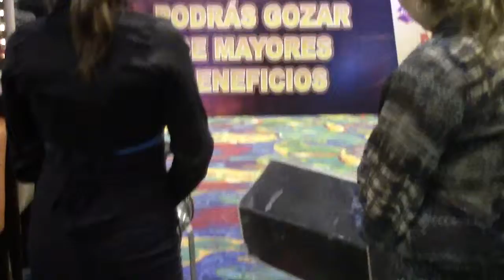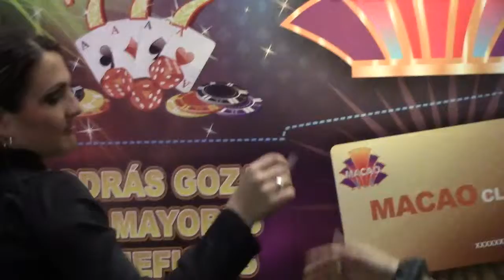5 premiados entre los cumpleañeros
Casino Macao brinda premios para los cumpleañeros, seleccionando 5 de ellos.